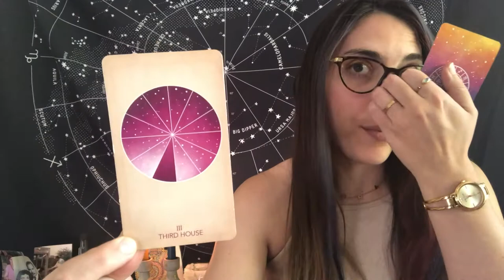Virgo Full Moon 2021 Astrology Forecast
VIRGO FULL MOON ASTROLOGY FORECAST with Ellen Aura

The Full Moon in Virgo occurs on Saturday, February 27th with its peak time of 12:07AM PST. This lunation is good for focusing on mental patterns or emotions that are no longer conducive to our growth and the exploring of ways in which we can release these productively and effectively. Our recommended meditation for this week is Rebekah Muir’s Virgo Full Moon Meditation with Mother Mary on Friday, February 26th at 5PM PST.

Connect with @liberateurself & @ellen.aura on IG